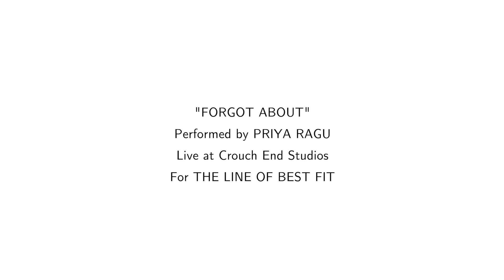Priya Ragu performs "Forgot About" for The Line of Best Fit at The Foundry/Crouch End Studios